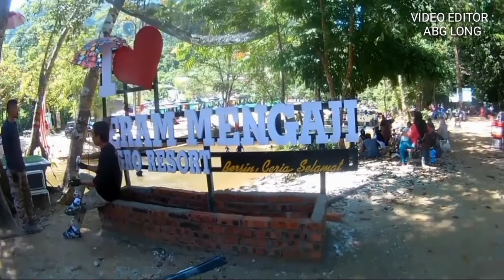BERKELAH DI JERAM MENGAJI VLOG!!!